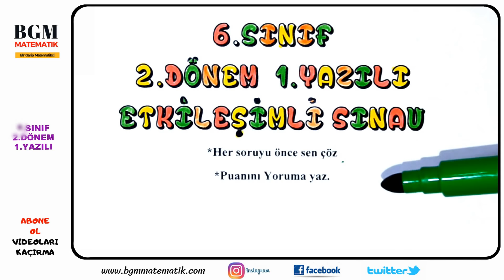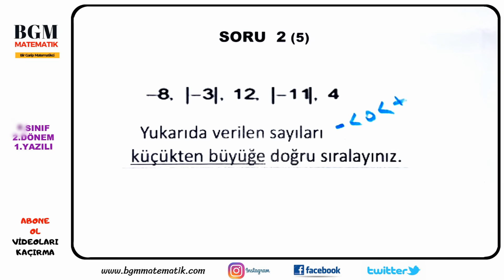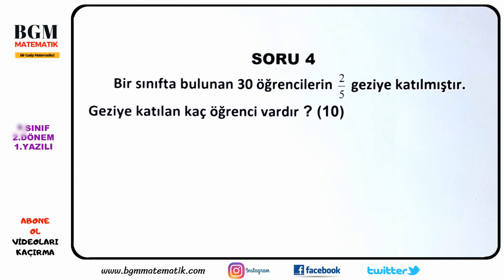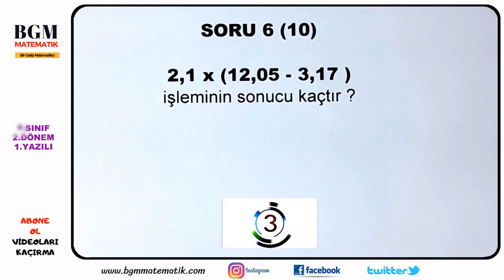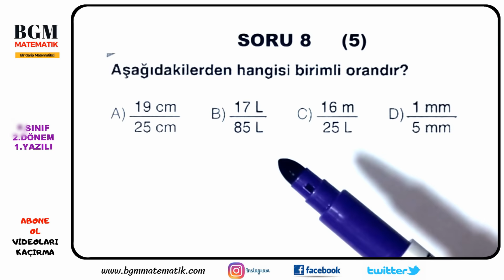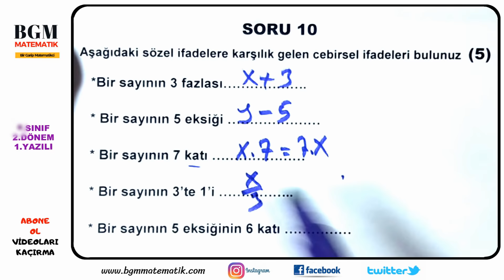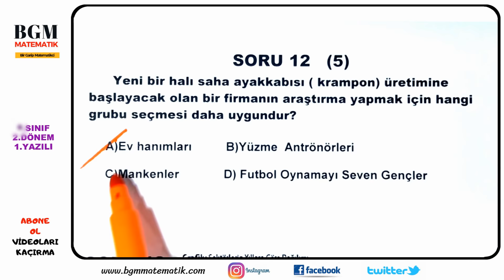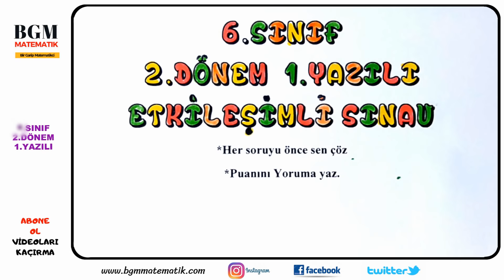6.Sınıf Matematik 2.Dönem 1.Yazılıya hazırlık ( YENİ MÜFREDAT )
1-Cebirsel iafade yazma yazılı soruları örnek sorular
2-Cebirsel ifadelerde değer bulma  yazılı soruları örnek sorular
3-Ondalık gösterim  yazılı soruları örnek sorular
4-Ondalık kaesirlerde işlemler  yazılı soruları örnek sorular
5- Kesirlerde işlemler  yazılı soruları örnek sorular
6-Aritmetik ortalama açıklık  yazılı soruları örnek sorular
7- Açılar  yazılı soruları örnek sorular